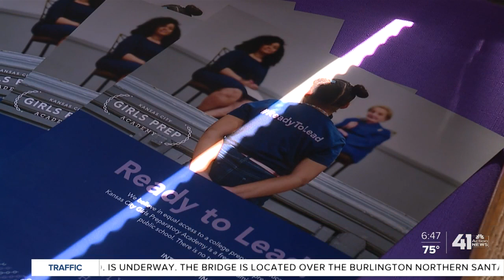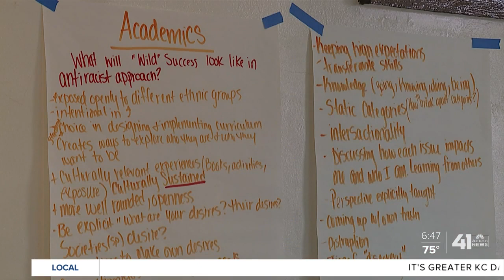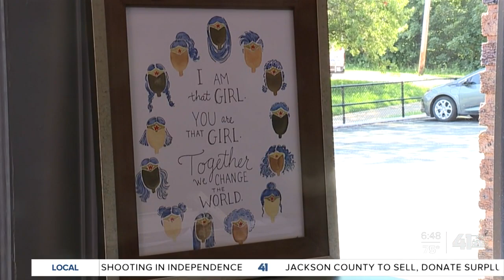KC Girls Prep Academy reopening plans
The Kansas City Girls Preparatory Academy is sharing their reopening plans.